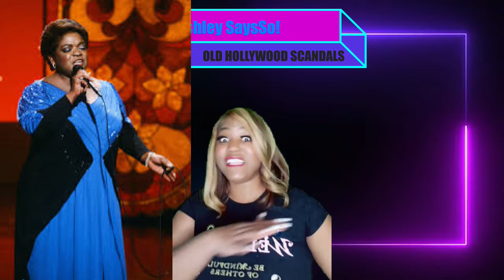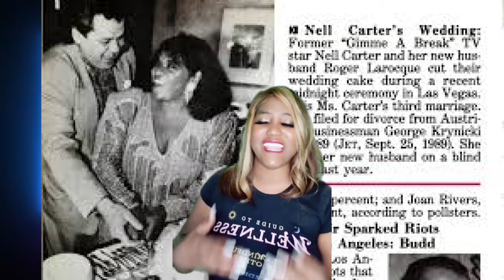Nell Carter!💁🏾‍♀️💁🏾‍♀️💁🏾‍♀️OLD HOLLYWOOD SCANDALS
🙋🏾‍♀️Hey Guys!

NELL CARTER

NELL CARTER,nell carter sings,nell carter gimme a break,nell carter aint misbehavin,nell carter interview,nell carter amazing grace,nell carter gimme a break theme song,nell carter eulogy for dolph sweet,nell carter how great thou art,nell carter funeral,nell carter hair,nell carter and andy gibb,nell carter mean to me,nell carter documentary,nell carter how gerat thou art,nell carter adn adny gibb,nell carter documenatry,NELL CARTERMOVIE,SCANDALS,TVLAND DOC